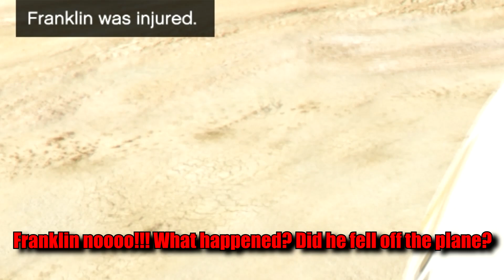GTA 5 - Crazy PLANE CRASH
GTA 5 crazy / terrible plane crash (GTA V amazing plane crash compilation). In this Grand Theft Auto 5 easter egg video I'll show you a plane crash in Sandy Shores near Trevor's hangar. Enjoy!